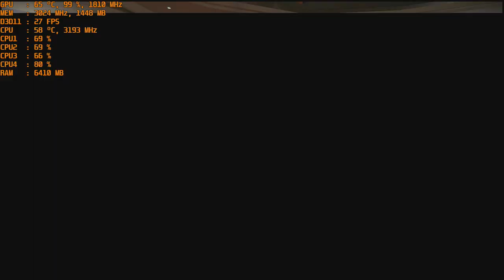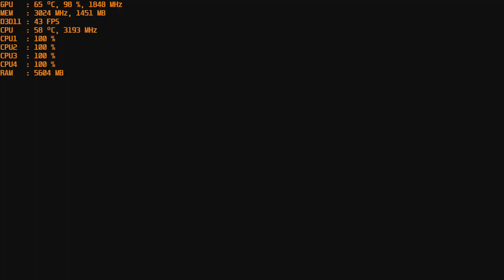Dead Rising 4 - With The Nvidia GT 1030 at 1080p & Intel I5 2400